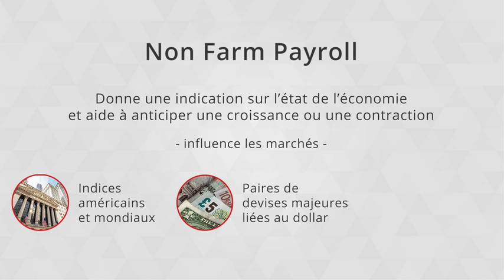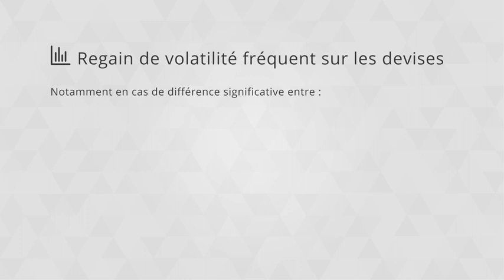Quel est l'impact du NFP sur les marchés ?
Découvrez quels sont les marchés impactés par le NFP et comment les différents sous-jacents réagissent à cette annonce majeure qui a lieu tous les premiers vendredis du mois aux Etats-Unis.

75% des comptes d’investisseurs particuliers perdent de l’argent lorsqu’ils investissent sur les CFD avec IG*.